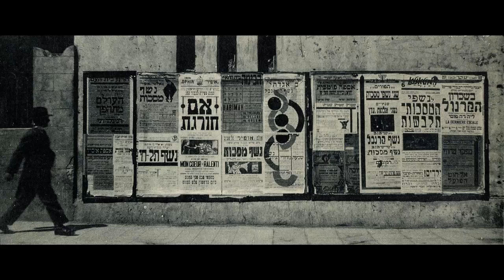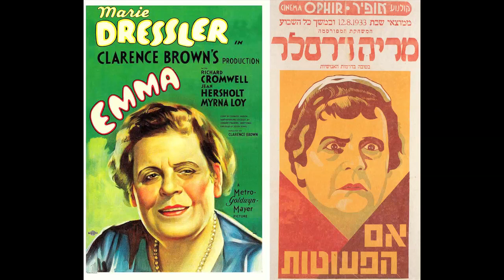David Tartakover on 1930s movie posters in Israel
This was shot in 2010 at his house in Tel Aviv with Gal Cohen, Smadar Bar Yochai and Hili Megory